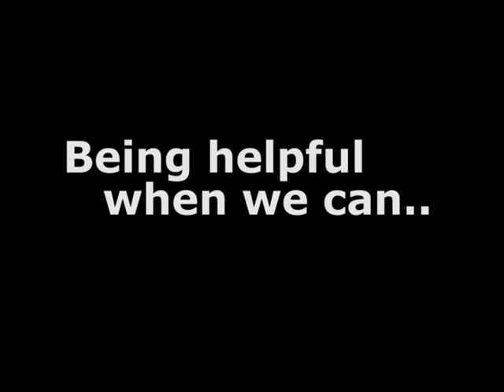Solar Vertigo Trailer | Woodbury Uni 2019 | Game Prototyping